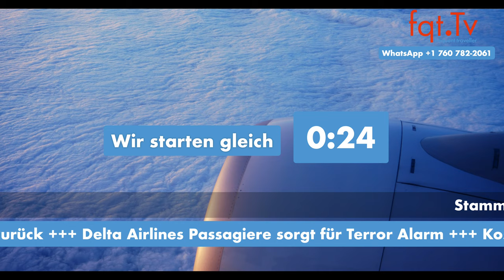🔥 Lufthansa Airbus A321 😱 Catering Fahrzeug Unfall! 💥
Ein Catering-Fahrzeug kollidierte am Frankfurter Flughafen mit einem  Lufthansa Airbus A321, wodurch mehrere Löcher am hinteren Teil des Flugzeugrumpfs entstanden und Teile des Fahrzeugs im Airbus stecken blieben. Trotz erheblichem Schaden gibt es keine Verletzten, doch die Wiederinstandsetzung des Jets dürfte einige Zeit in Anspruch nehmen, und der Vorfall erinnert an ähnliche Zwischenfälle in Frankfurt in den letzten Monaten, darunter auch bei Condor.

Fragen des Tages: Wie wichtig ist euch Champagner an Bord eine Flugzeuges ? Was soll man zu solchen Passagieren sagen?

00:00 Intro
01:00 Themenvorschau
02:38 Lufthansa Airbus A321 von Catering Fahrzeug schwer beschädigt
06:04 Ural Airlines A320 wird zerlegt
08:02 Condor Boeing 757 werden 3 Jahre früher ausgeflotet
09:48 Singapore Airlines bringt den Krug Cuvée zurück
11:40 Delta Airlines Passagiere sorgt für Terror Alarm
14:00 Kostenlose Payback American Express bringt 4.000 Miles & More Punkte oder mehr

Clubhouse - @LFCorsten